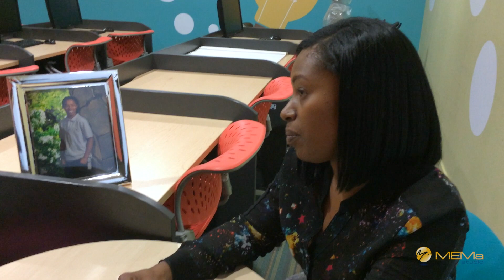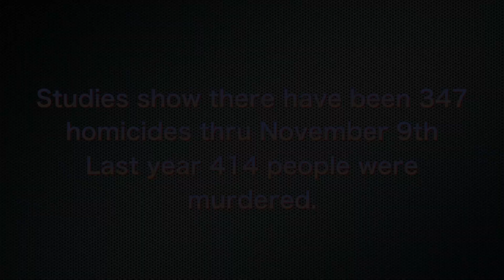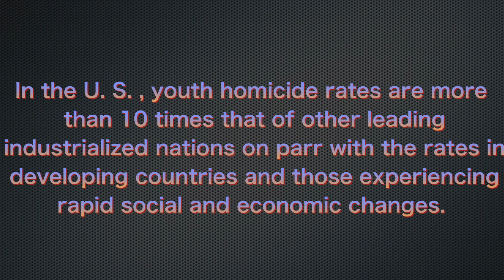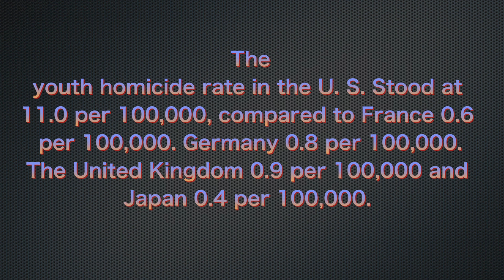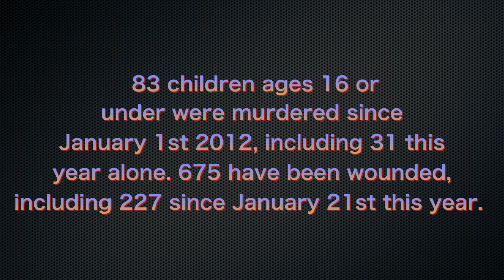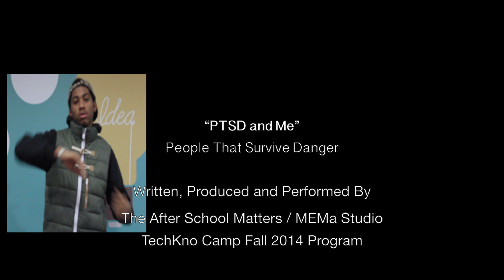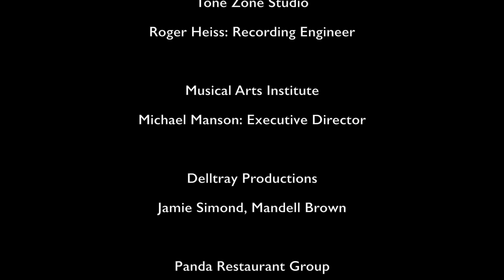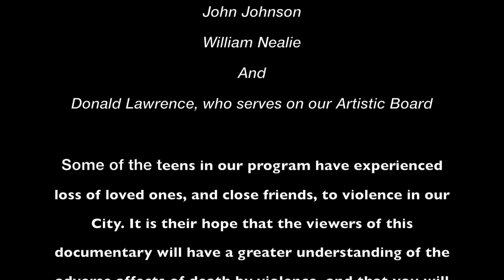TechKno Camp Fall 2014 P.eople T.hat S.urvive D.anger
When the teens were asked how Chicago’s violence impacts their communities, “They all agreed that the aftermath of violent incidents often results in prolonged mental stress and trauma," explains Kirk Denson, Executive Director of the MEMa Studio, which he founded to introduce disadvantaged youth to the recording and film arts.

The documentary, “P.eople T.hat S.urvive D.anger”, explores how victims of violence in Chicago, their family members, and innocent bystanders often suffer from Post Traumatic Stress Disorder. The documentary chronicles some of Chicago's highest profiled teen violence and the effects the violence has had on all involved. Some of the teens in the program have been directly impacted by the incidents.

This fall's Tech-Kno Camp program was able to invite recording artist Donald Lawrence in to chat with the After School Matters teens on the topic of 'Song Psychotherapy' and parts of his discussion will be used in the documentary. The group of 15 teens, ages 14 through 18, met after school this fall for three days a week over the course of 10 weeks. They conceptualized, created storyboards, researched, and finally, filmed and produced the documentary.

This documentary is another step closer to the vision of the MEMa Studio - introducing underserved youth to recording and film arts, while connecting them to industry professionals. Earlier this year, the Studio collaborated with After School Matters and CNN producers on a MasterClass (How to Produce a Documentary) with teens, following a screening of Robert Redford’s “Chicagoland.”